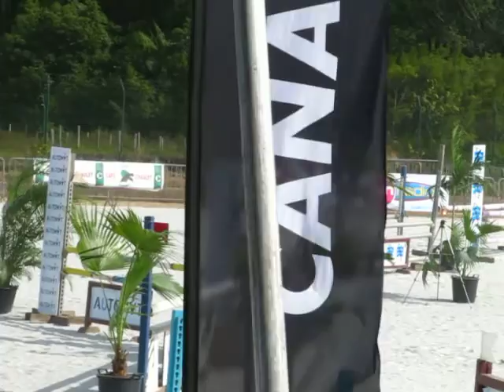Grand Caraibes Guyane 2015 - Maeva et Onyx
Catégorie Elite (épreuve club 1)
1er manche